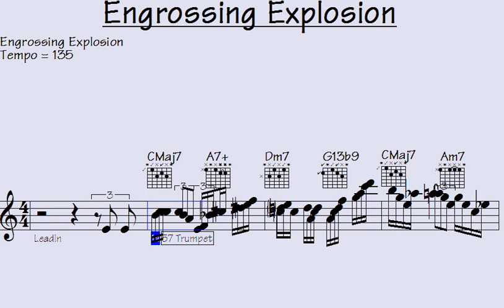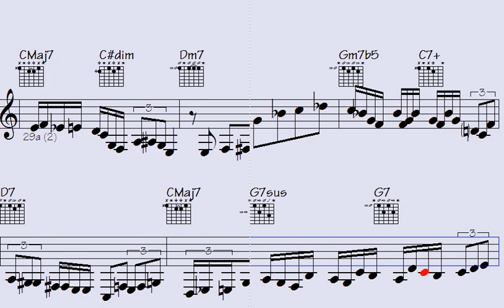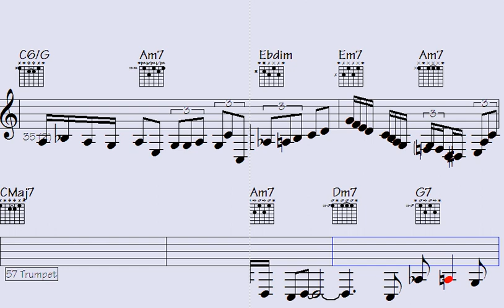Astonishing Harmony: Mesmerizing Burst of Musical Brilliance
"Experience an electrifying journey through the realms of unpredictable brilliance with 'Aleatory Awesomeness.' This mind-blowing musical extravaganza will captivate your senses, immersing you in an engrossing explosion of audial magic. Prepare to be swept away by the mesmerizing fusion of unexpected melodies and dynamic rhythms. Embark on an adventure where each note and beat is a delightful surprise, creating a symphony of unparalleled excitement. Get ready for an unparalleled audiovisual feast that will leave you breathless. Don't miss out on this unparalleled showcase of aleatory genius."

l2k 174-138